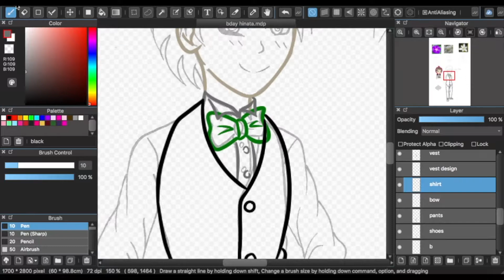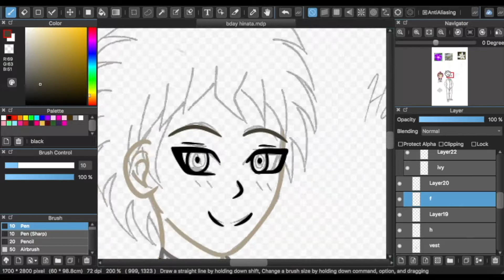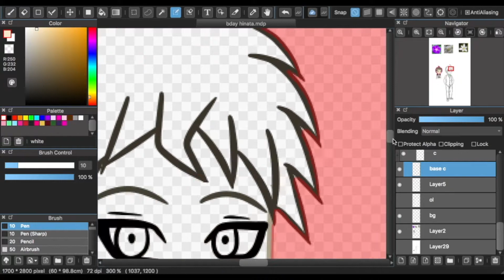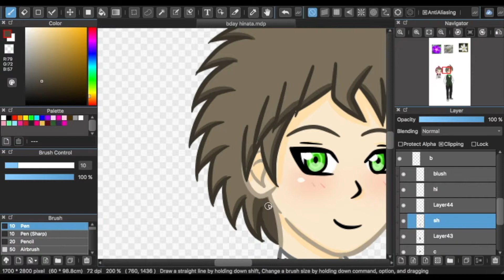Happy Birthday Hajime Hinata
（っ＾▿＾）     ❃❃  Hajime Hinata   ❃❃